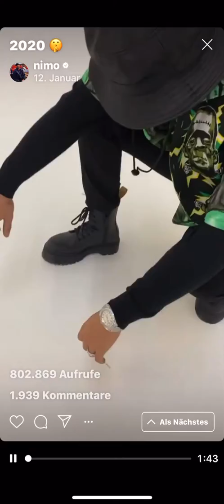Nimo - Alles zu viel (Hörprobe)